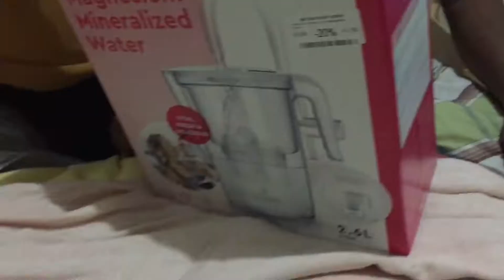Centro commerciale Fiordaliso || Afridah’s mom vlog ||shorts_78 || shorts_8